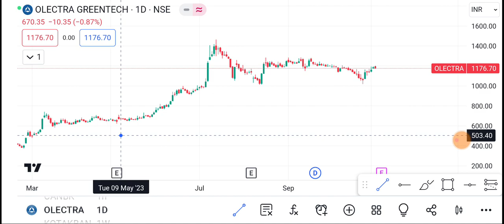6 November Olectra greentech Share | Olectra greentech Share latest news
1-) Olectra greentech Share
2-) Olectra greentech share news today
3-) Olectra greentech share latest news
4-) Olectra greentech share price
5-) Olectra greentech share analysis
6-) Olectra greentech share price today